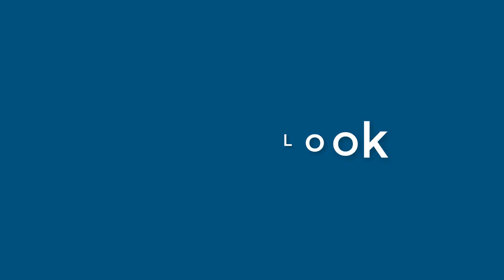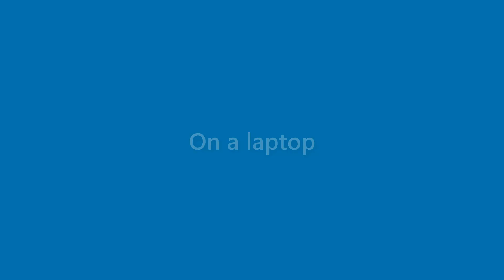Amir Decker - appearance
Name Look - Amir Decker - appearance. In this video we present "Amir Decker" name look and feel in various scenarios.
This video will cover:
How does "Amir Decker" look as a personal letterhead?
How does "Amir Decker" look on a business card?
How does "Amir Decker" look on a computer/laptop screen?
How does "Amir Decker" look with different background colors?
How does "Amir Decker" look with various fonts?